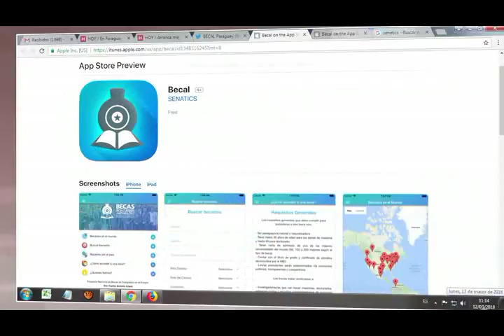BECAS CARLOS ANTONIO LÓPEZ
Lanzan APP con información sobre requisitos y datos sobre becarios